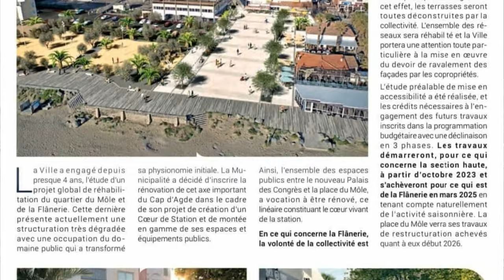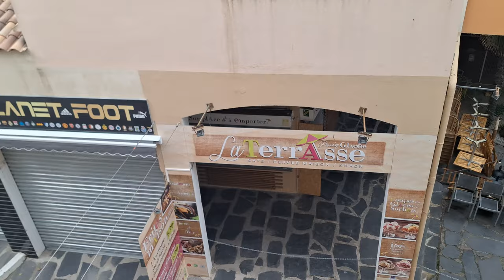2024-03-29 Intoppi di Marzo a Cap d'Agde - Lavori ed imprevisti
As I finish breakfast, I wanted to tell you two little things that have delayed my departure from Cap d'Agde